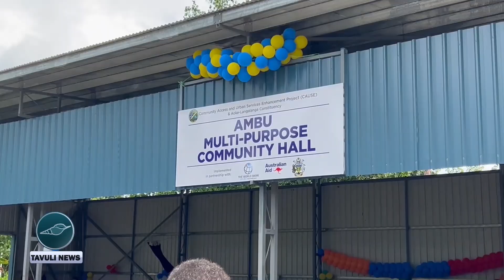Australia funds 100 community infrastructure Projects across Solomon Islands for 2024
Australia has funded 100 community infrastructure projects across the Solomon Islands in 2024, including the launch of 60 new "Solomon Islands - Australia Community Partnerships" projects. With an investment of nearly SBD 15 million, these projects support local businesses and communities across all provinces. Of the 60 new projects, 27 will be co-funded by Members of Parliament, emphasizing the shared commitment between Australia, the Solomon Islands Government, and local communities to build a prosperous future. Projects include solar lighting, education infrastructure, water sanitation, community halls, and kastom houses.